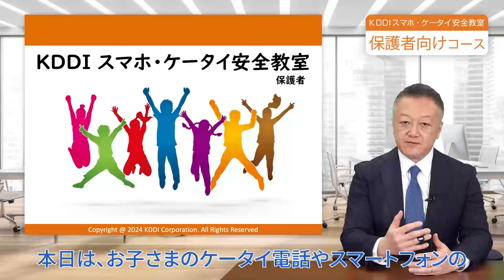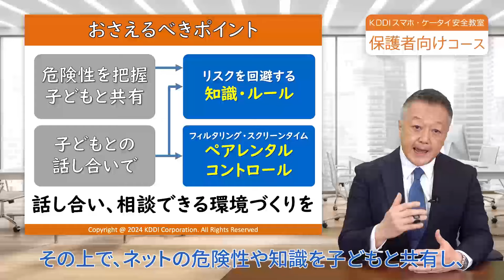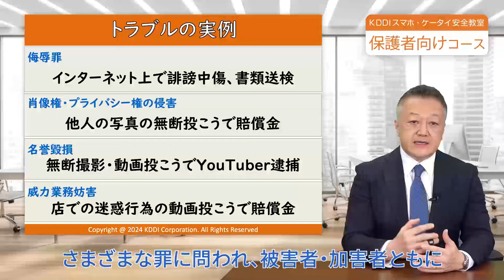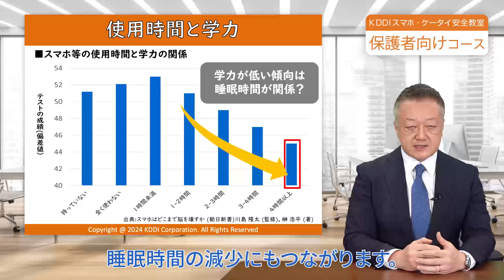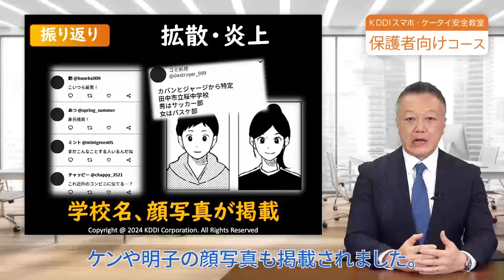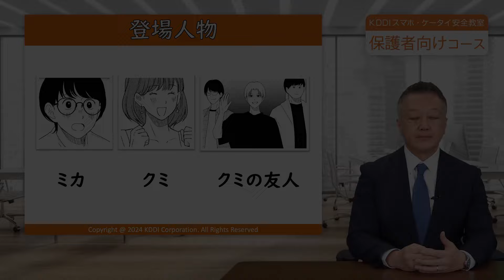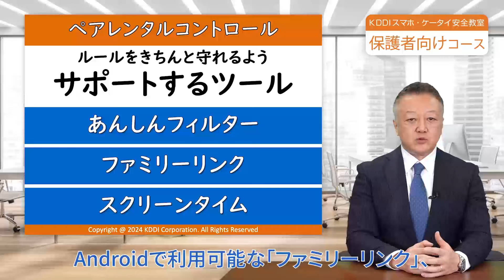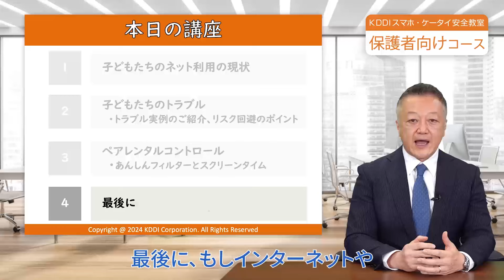KDDIスマホ・ケータイ安全教室 保護者向けコース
【保護者向け】子どもたちに身近に起こりうるトラブル動画をご覧いただきながら、リスク回避のポイントをお話します。また、フィルタリング設定の大切さについてもご説明いたします。
※動画内で利用している投影資料は、こちらからダウンロードできます。